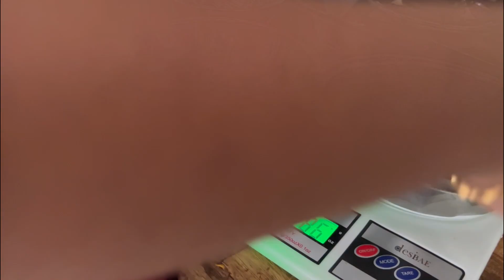Positive Friday routine | Chocolate chunk cookies recipe| Simple Breakfast & lunch preparations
Hiii All, I hope you all enjoyed this video.

Chocolate chunk cookie
 Unsalted butter-45gm
 White sugar-22.5gm
 Brown sugar-25gm
 Egg-12.5gm
 Vannila extract-1gm
 Maida-40gm
 Baking powder-1.5gm
 Salt-a pinch
 Dark cchocolate chunks-43gm